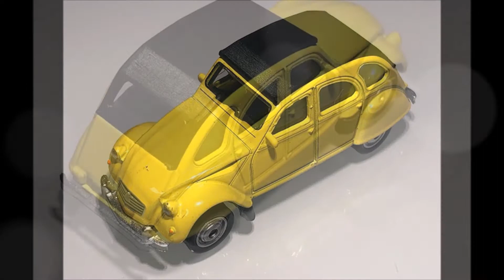【ミニカー】1/64 minicar 166 007 FOR YOUR EYES ONLY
CITROEN　２CV　  　007 FOR YOUR EYES ONLY